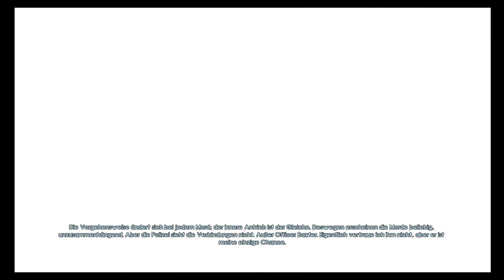Let's Play Murdered: Soul Suspect [Blind] - Glockenmörder-Einsatzzentrale - Teil 17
Ein Serienkiller, der von den Medien als Glockenmörder bezeichnet wird, hält Salam in Angst und Schrecken. Die Bevölkerung ist gewahrt, aber trotzdem muss jemand ihn stoppen! Die Fährte ist noch frisch als Ronan O'Connor auf den Serienkiller trifft. Ronan O'Connor, ein Mann der sich der Polizei verschrieben hat, um für all seine Sünden gerade zu stehen, wird diese Nacht nicht überleben! Doch selbst nach dem Tod werden wir den Mörder schnappen, denn jetzt ist es etwas persönliches!